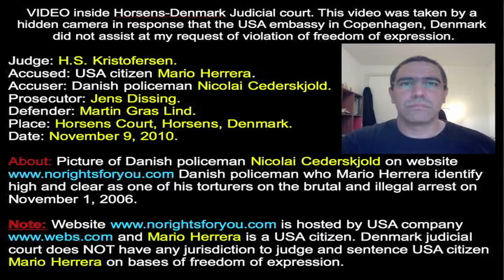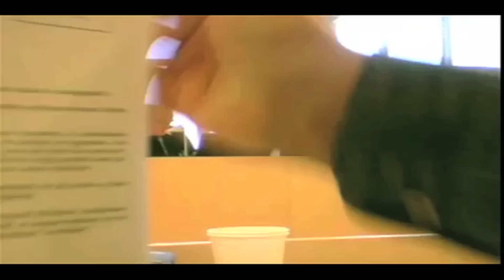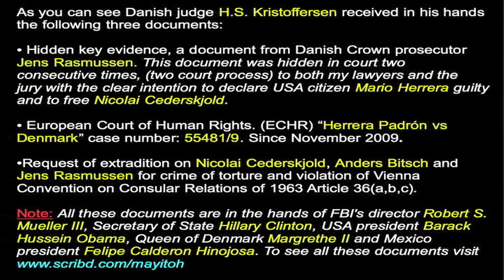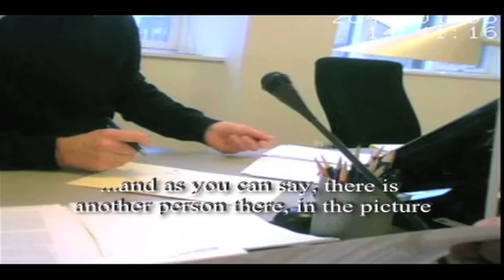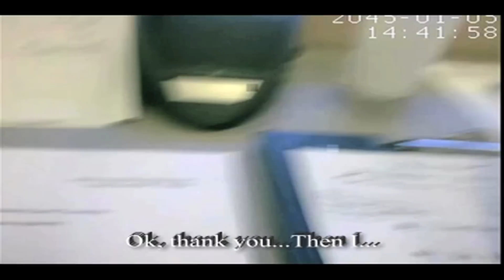Video inside Danish court November 9, 2010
USA citizen Mario Herrera judged and sentenced guilty against his freedom of expression, in Horsens court in Denmark by judge H.S. Kristoffersen when USA ambassador Laurie S, Fulton was warned of this circus "CLOWN" court against my freedom of expression. (See letter to ambassador ) She was requested presence from the USA embassy for previews evidences (in hands of Eric Holder and Robert S. Mueller III) of lack of judicial guarantees in Denmark. The court process is about a picture of Danish policeman Nicolai Cederskjold who I identify as one of my torturer in the brutal arrest November 1, 2006. Until today Barack Hussein Obama and Hillary Clinton together with USA attorney general Eric Holder want to keep this case in silence. There are 27 indictments in hands of Eric Holder, among them Barack Obama and Hillary Clinton. This is already informed to the Queen of Denmark Margarethe II (See letter

Statement from Danish judge H.S. Kristoffersen:
"I think it's easier if you turn it around and say that the consideration to protect the police officer against disclosure of personal information must outweigh the consideration of the freedom of speech""